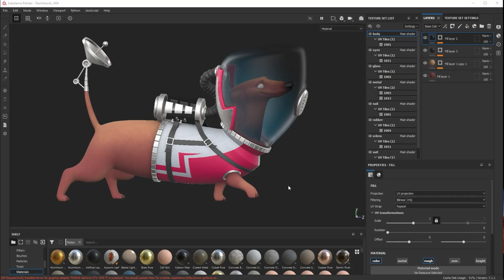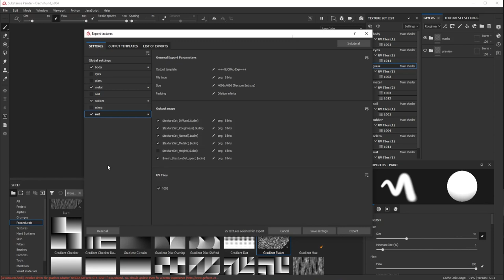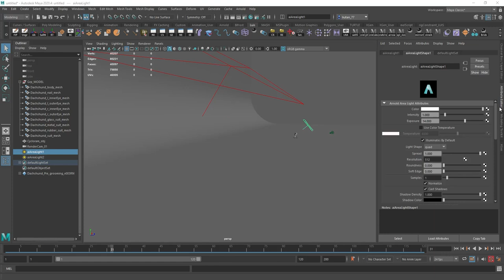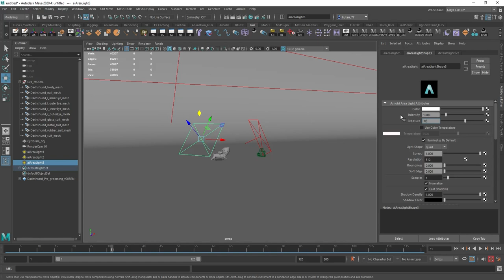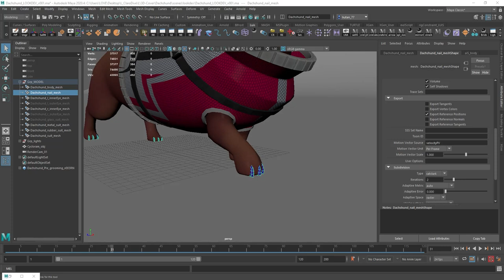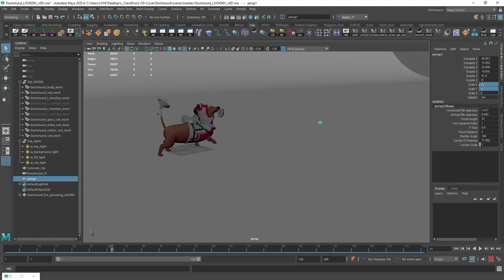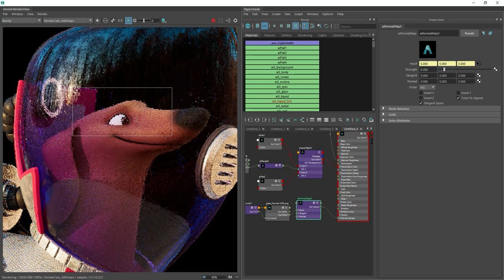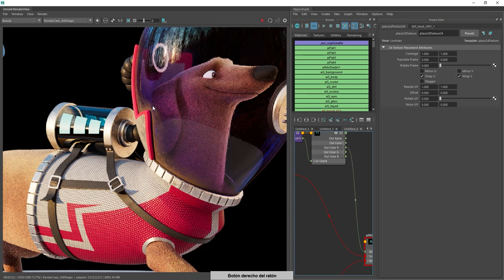3D Model | LookDev | TIMELAPSE - Maya -Zbrush - Substance Painter- PART 5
Hey!
Aqui esta la ultima parte de esta serie de timelapse que muestra el proceso que uso desde el modelo hasta el render final.
(No incluí el proceso del fur, ya que aun estoy en la etapa de prueba y error)
Espero que alguno de estos videos haya sido de utilidad para ti, o al menos entretenido.

Puedes encontrar mas cosas de 3D en mi cuenta de ArtStation/Instagram

Este trabajo de 3D esta basado en el increible trabajo de Eran Alboher Art: